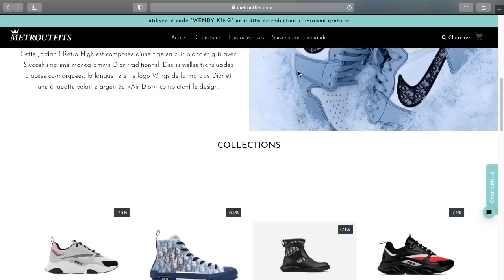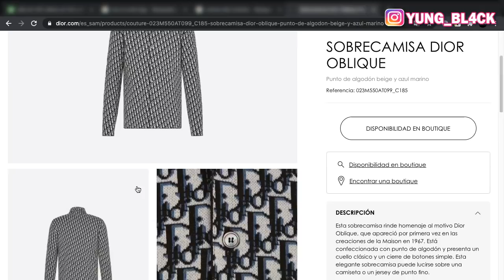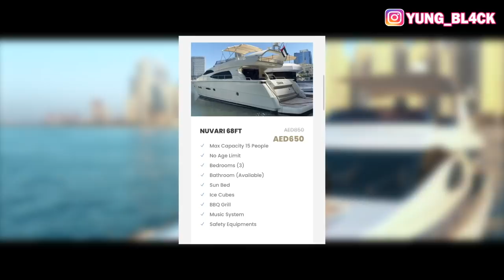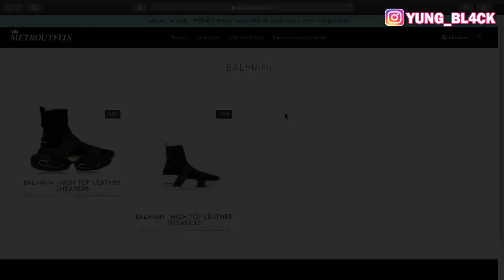KONBYEN KÒB WENDYYY DEPANSE NAN VIDEO SA? "Sil Pa Nou Li PA Bon" (Tout Saw Dwe Konnen)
👟KOURI ACHTE NAN BOUTIK MWEN AN 👟✨@METROUTFITS✨ ITILIZE CODE "WENDY KING" POUW PROFITE DE 30% RABAIS SOU TOUT MACHANDIZ NOU YO

KONSÈY A KRITIK BYEN RESEVWA PA BLIYE KÒMANTE ⬇